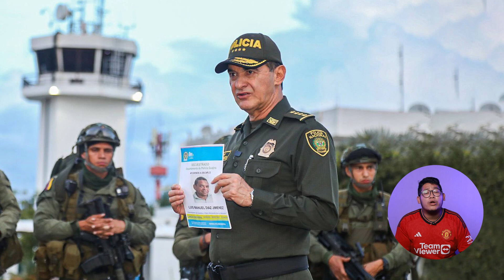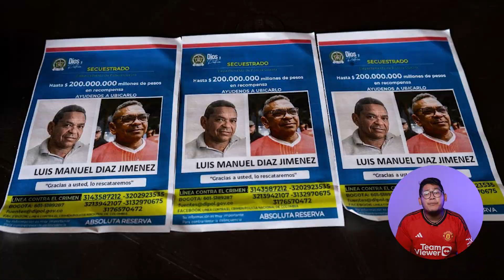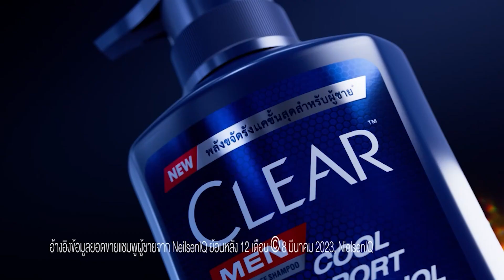ข่าวนี้พี่เคลียร์ คุณพ่อ ดิอาซ ถูกโจรจับเรียกค่าไถ่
ชาร์จพลังแกร่ง มั่นใจ 100% สยบรังแคได้ ด้วย Clear Men สูตรใหม่
แก้ไขทุกปัญหาหนังศีรษะและเส้นผมสำหรับผู้ชายโดยเฉพาะ

 / khobsanam​​​...​

 / bellkhobsanam